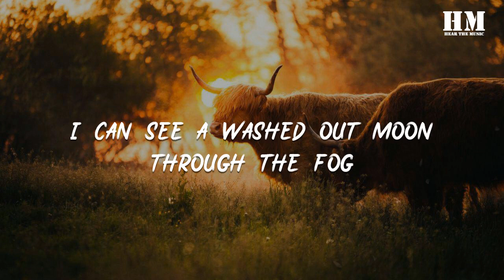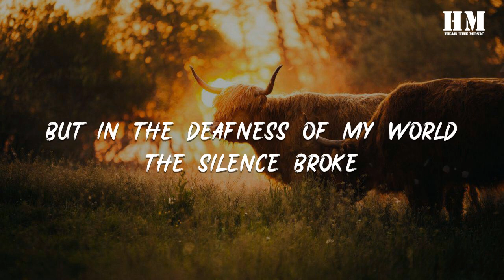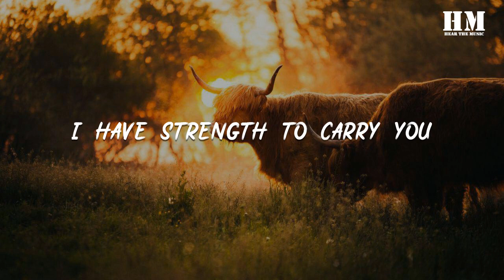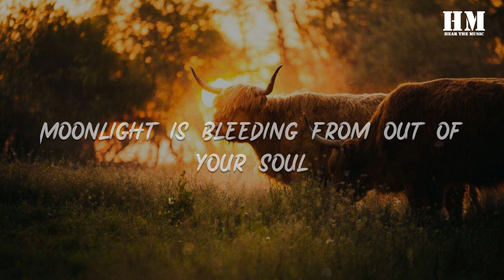Porcupine - Lazarus[lyric]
Lazarus

00:13 As the cheerless towns pass my window
00:24 I can see a washed out moon through the fog
00:35 And then a voice inside my head breaks the analogue
00:44 And says
00:47 "Follow me down to valley below “
00:55 You know
00:58 Moonlight is bleeding from out of your soul"
01:09 I survived against the will of my twisted folk
01:20 But in the deafness of my world the silence broke
01:29 And said
01:31 "Follow me down to valley below “
01:40 You know
01:42 Moonlight is bleeding from out of your soul"
01:53 "Follow me down to valley below ”
02:02 You know
02:05 Moonlight is bleeding from out of your soul
02:15 "My David don't you worry ”
02:20 This cold world is not for you
02:26 So rest your head upon me
02:31 I have strength to carry you"
02:49 (Ghosts of the twenties rising Golden summers just holding you) （20
03:00 "Follow me down to valley below ”
03:09 You know
03:12 Moonlight is bleeding from out of your soul
03:23 "Follow me down to valley below “
03:32 You know
03:34 Moonlight is bleeding from out of your soul
03:41 Come to us Lazarus
03:46 It's time for you to go"
03:46 It's time for you to go"